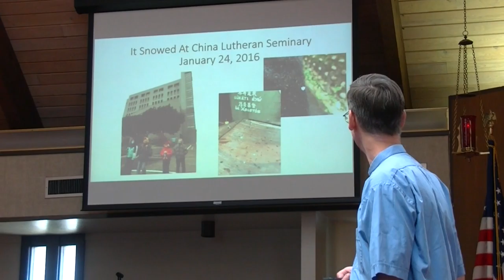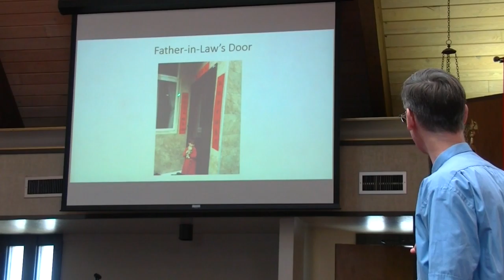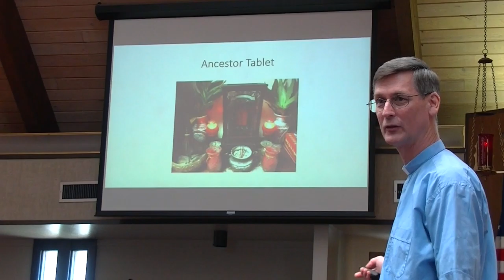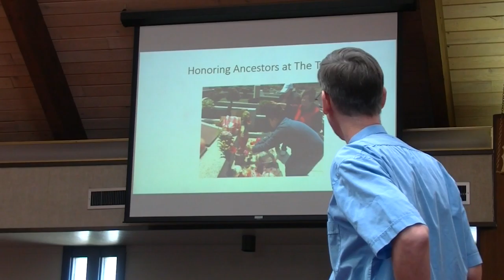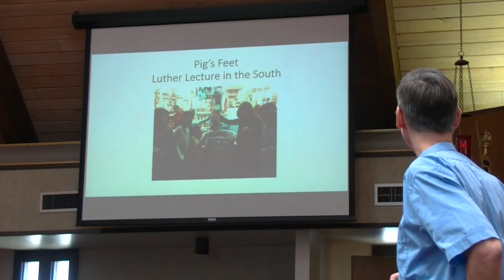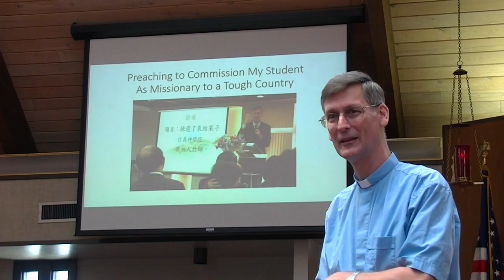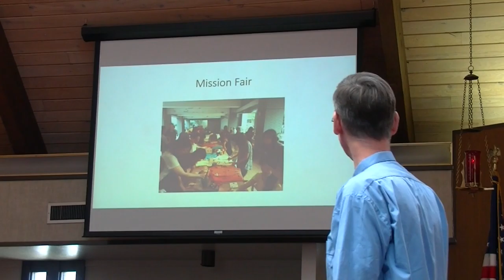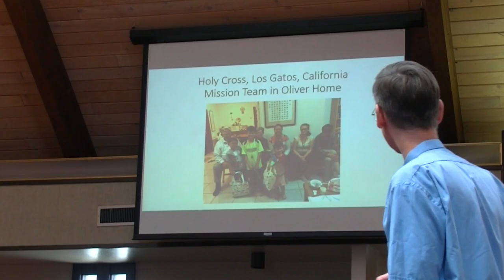Calvaryslz - Pastor Stephen Oliver - Presentation Part 1 - June 19, 2016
Pastor Stephen Oliver, visiting from Taiwan, discusses "Hidden Fruit - Spreading Faith in Jesus Among Chinese - Part 1".